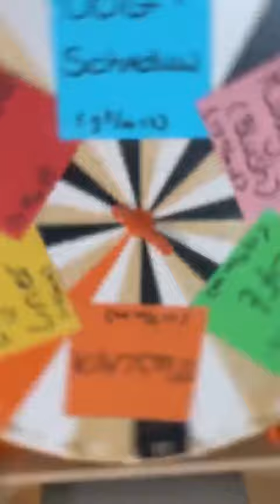MAKE-UP TUTORIAL - WENKBRAUWEN 🙈🙈🙈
ELKE WOENSDAG OM 15.00 UUR EEN NIEUWE VIDEO!